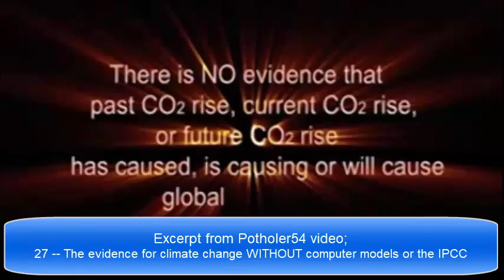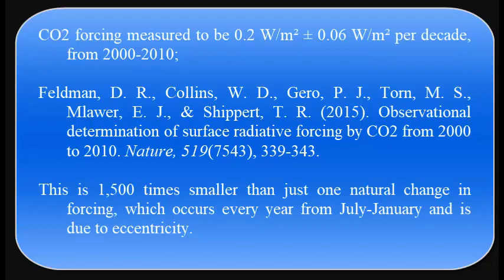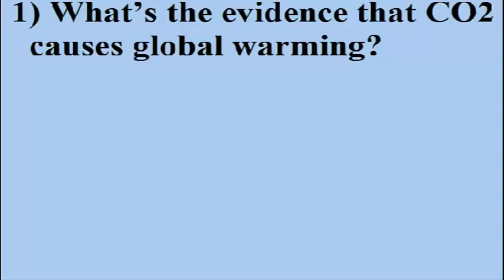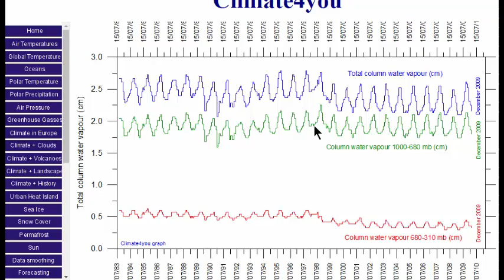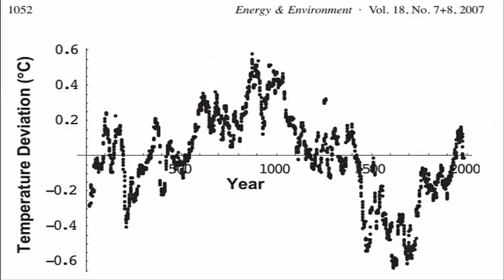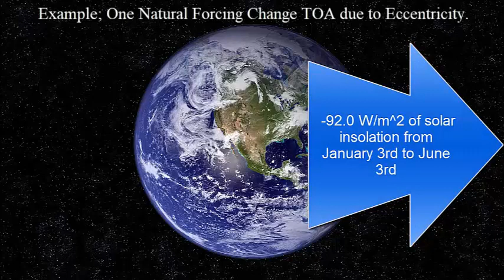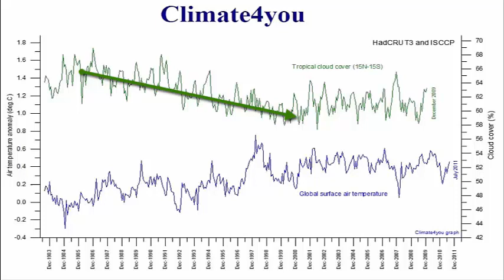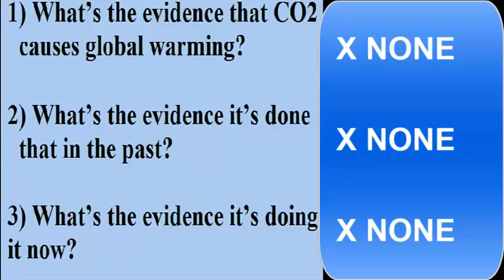The Evidence for Climate Change Without Potholer54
Here I re-present a rebuttal of Potholer54's video;
"27 -- The evidence for climate change WITHOUT computer models or the IPCC".
I posted this rebuttal several years ago, I have now decided to update and re-post it.
In his video, Potty presents three "Lines of evidence" to support the idea that CO2 drives global warming. Here are the three questions he purports to answer;
1) What's the evidence that CO2 causes global warming?
2) What's the evidence it's done that in the past?
3) What's the evidence it's doing it now?

My references;
Petit, J.-R., Jouzel, J., Raynaud, D., Barkov, N. I., Barnola, J.-M., Basile, I., . . . Delaygue, G. 1999. Climate and atmospheric history of the past 420,000 years from the Vostok ice core, Antarctica. Nature, 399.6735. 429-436.
Humlum, O., Stordahl, K., & Solheim, J.-E. (2013). The phase relation between atmospheric carbon dioxide and global temperature. Global and Planetary Change, 100, 51-69.
Feldman, D. R., Collins, W. D., Gero, P. J., Torn, M. S., Mlawer, E. J., & Shippert, T. R. 2015. Observational determination of surface radiative forcing by CO2 from 2000 to 2010. Nature, 519.7543, 339-343.

2,000 yr of temperature change reconstructions;
Moberg, A., Sonechkin, D. M., Holmgren, K., Datsenko, N. M., & Karlén, W. 2005. Highly variable Northern Hemisphere temperatures reconstructed from low-and high-resolution proxy data. Nature, 433.7026, 613-617.
Loehle, C. 2007. A 2000-year global temperature reconstruction based on non-treering proxies. Energy & Environment, 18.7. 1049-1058.
CO2 proxy shows over 400ppm just 1,500 years ago;
Kouwenberg, L. L. R. 2004. Application of conifer needles in the reconstruction of Holocene CO2 levels.
CO2 proxy shows over 400ppm 12,800 years ago;
Steinthorsdottir, M., Wohlfarth, B., Kylander, M. E., Blaauw, M., & Reimer, P. J. 2013. Stomatal proxy record of CO 2 concentrations from the last termination suggests an important role for CO 2 at climate change transitions. Quaternary science reviews, 68, 43-58.

Shaviv, N. J. 2002. Cosmic ray diffusion from the galactic spiral arms, iron meteorites, and a possible climatic connection. Physical Review Letters, 89.5, 051102.
Svensmark, H., Enghoff, M. B., & Pedersen, J. O. P. 2013. Response of cloud condensation nuclei 50 nm to changes in ion-nucleation. Physics Letters A, 377.37., 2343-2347.
Climate Cycles;
Steinhilber, F., Abreu, J. A., Beer, J., Brunner, I., Christl, M., Fischer, H., . . . McCracken, K. G. 2012. 9,400 years of cosmic radiation and solar activity from ice cores and tree rings. Proceedings of the National Academy of Sciences, 109.16, 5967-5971.